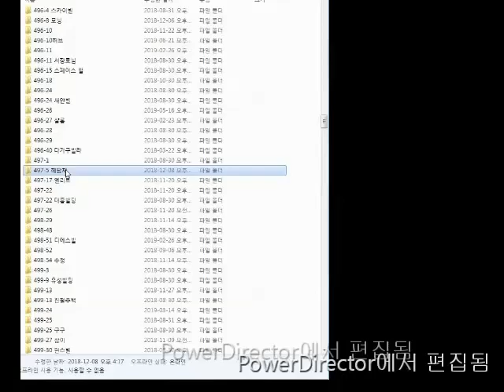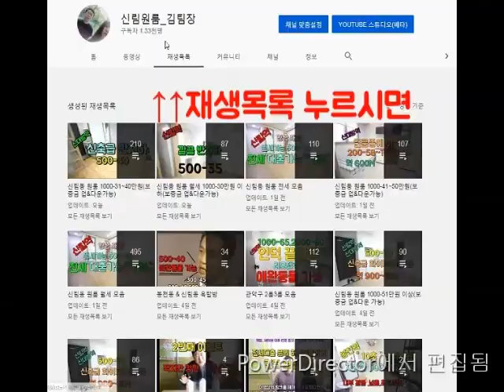신림 원룸 가성비 방 왕중왕전!!! # 2 (500-21~500-25)(2019)